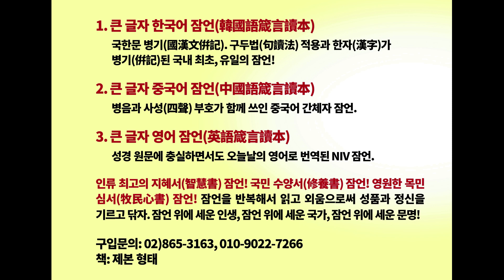[384회] 믿고 참고 기다려라. 한국교회가 배출한 세계적 목회자 조용기 목사 설교.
2천년 기독교 역사상 가장 뛰어난 창조적 목회자 조용기 목사. 한국교회가 배출한 세계적 목회자. 한국교회의 영적 거인 조용기 목사를 2천년 세계기독교 역사의 관점에서 평가한 다음 동영상을 꼭 보시기 바랍니다.

1. 한강의 문명(The civilization of the Han-River)
한강의 문명은 한반도와 아시아, 세계를 비추는 진리와 자유의 등대! 한반도와 아시아, 세계를 향해 흐르는 진리와 자유의 물결! 한강의 물결이 한반도의 방방곡곡, 아시아, 세계로 흐를지어다! 흐르고 흐를지어다! 이 물결이 닿는 곳마다 하늘의 문이 열려 생명의 영, 자유의 영, 진리의 영이 폭포수처럼 부어질지어다. 인류문명사의 선구자 대한민국, 세계사의 기적을 창조하는 대한민국, 세계 자유문명의 선도자 대한민국! 한반도와 아시아, 세계복음화의 소명자 대한민국! 세계교회의 선도자 한국교회! 한강의 문명을 더 깊게, 더 위대하게!

2. 강력 추천도서: 《황하의 물결》 저자: 최황규 목사.

3. 중국어 완역판 《黃河奔流》: “从灵魂深处流出眼泪，越读越在我的心点燃火花。” “在读本书的一瞬间感觉到浑身战栗，并流出激动的眼泪。” “这是一部触及心灵深处的书。本书以大胆的文笔宣扬了真理和博爱。” “在将来一百年，不止一百年要永远影响中‧韩关系的书。” 来自中国人读者们 .

4. '구독'과 '좋아요' 부탁드립니다.

5. 연락처